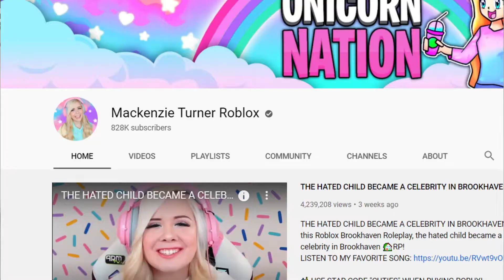Leah Ashe and Mackenzie Turner Are at WAR!!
Welcome to Blox Victory! The BEST Roblox YouTube channel!!
The popular YouTubers Leah Ashe and Mackenzie Turner are at WAR with eachother! Watch this video to find out what they are fighting about!! Who do you like the most, and why? Let me know down below!

ALSO, turn our post notifications on so you NEVER miss an upload coming from us!

Make sure to follow our Instagram @bloxvictory, for the best memes and Roblox content!